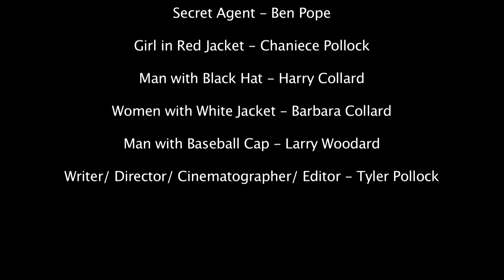SCH_Pollock_T_ONE.mov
This is my first film for my film production class. thanks to everyone that helped.